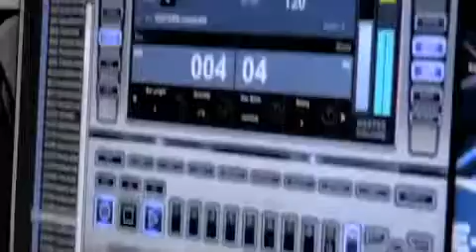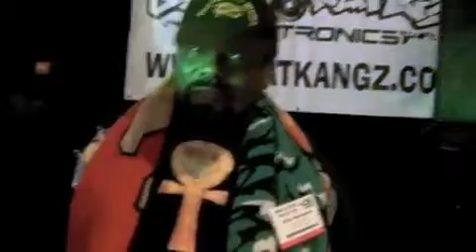BeatThang - Planet OM feat Afrika Bambaattaa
Check Out Afrika Bambaataa And The Beat Kangz In Atlantic City!